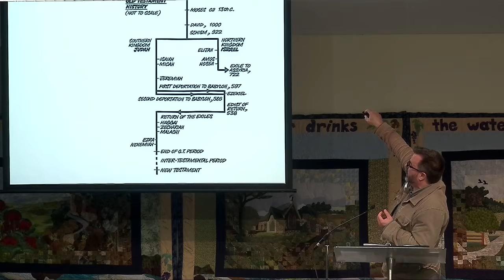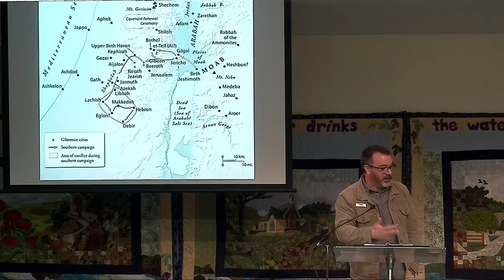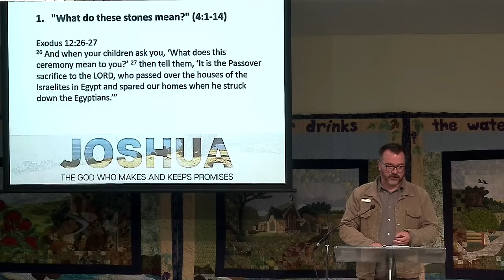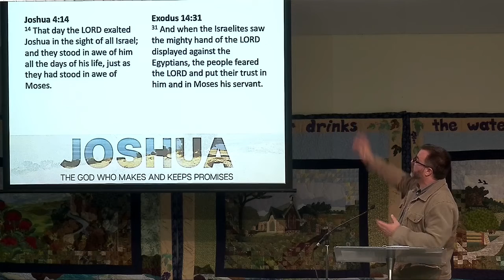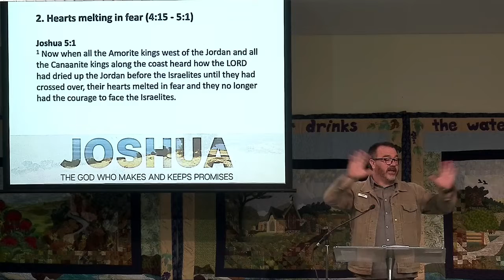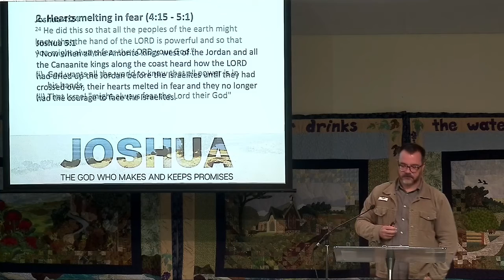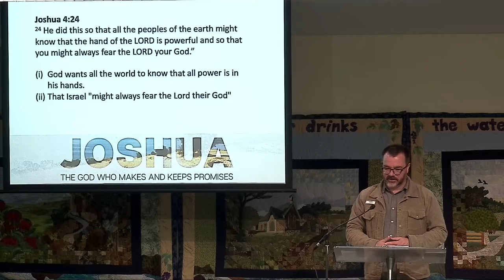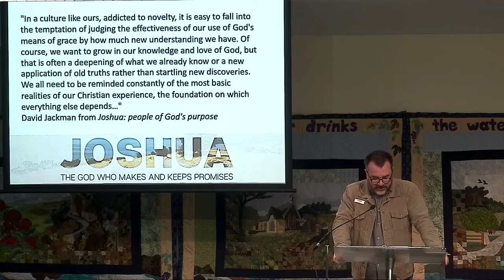8th May 2022, Witnessing to the Promise, Joshua 4:15-24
8th May 2022
Witnessing to the Promise
Joshua 4:15-24
Graham Thomas